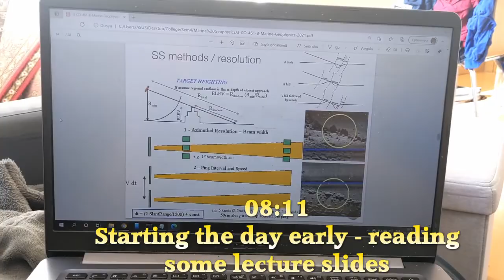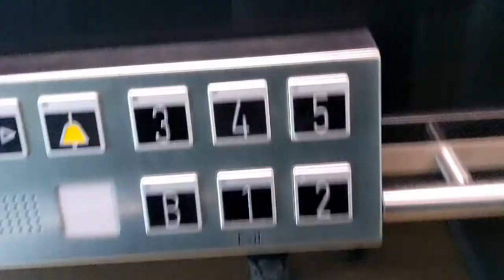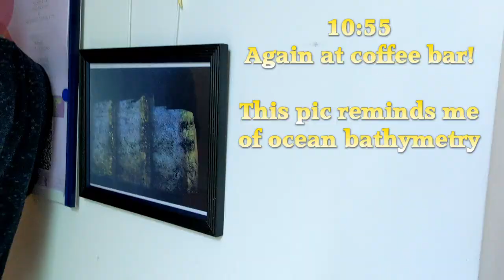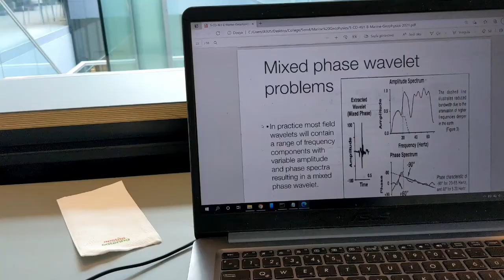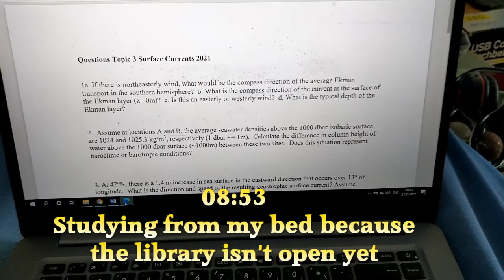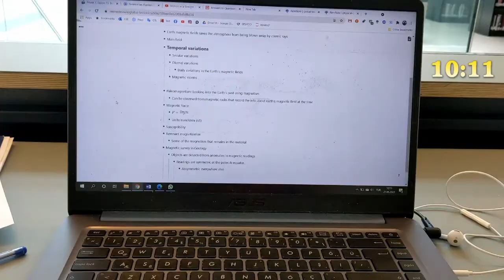A Day in Finals Week | Jacobs (Constructor) University Bremen | Oceanography | Vegan McDonalds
Hi! I tried to document my last 28 hours before my biggest exam of the semester. I am a second-year Earth and Environmental Sciences student at Jacobs University Bremen in Germany.